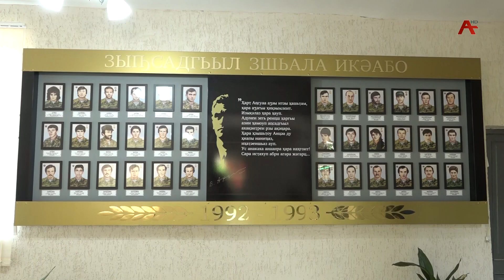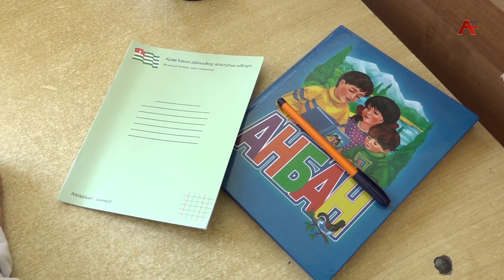Маркәылатәи ашкол аҿы ҩ-ныҳәак азгәарҭеит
Раҧхьатәи аҵәҵәабжьы  дыргеит раҧхьаӡа акәны ашкол ахыбрахь иҩналаз быжь-ҩык ахәыҷқәа рзы. Иҩбахаз- ашкол ҿыцны аҧсы ахарҵеит. Ахыбра акраамҭа иамбацыз аиҭашьақәыргыларатә усуруқәа абеит. Уи аҩыза аҳамҭа ссир ҟаиҵеит зқыҭа гәакьа згәы азыбылуа, зышколтә аамҭақәа гәыкала изгәалашәо, Аҧсны афырхаҵа Заур Зарандиа.